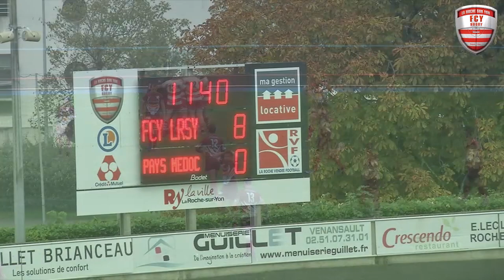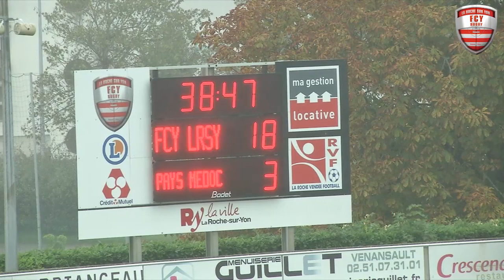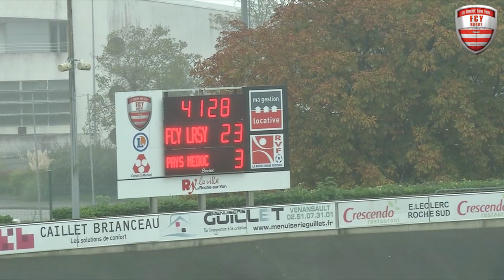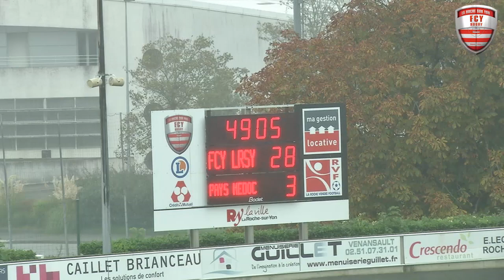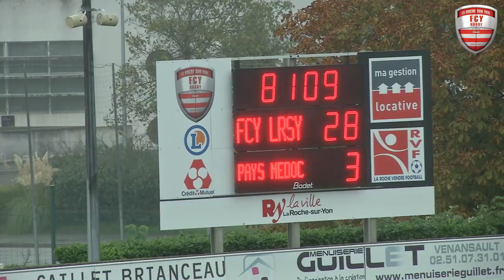FCY vs PAYS du MEDOC Excellence B 3 27 10 2019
FCY vs PAYS du MEDOC Excellence B